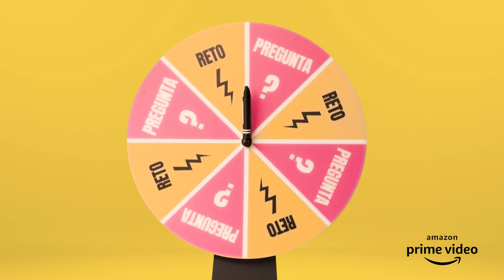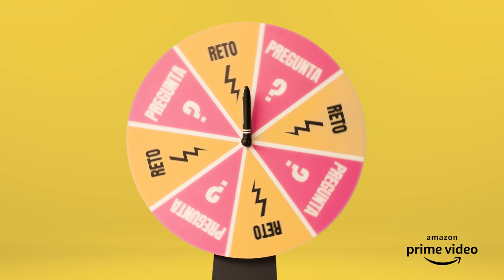Ana - Ruleta | Amazon Prime Video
Ana, es una serie de comedia inspiradora, sin reservas, que derriba tabús y los conceptos anticuados sobre el rol de la mujer en la sociedad. Hilarante y honesta, Ana nos lleva sin disculpas por un viaje de amor, profesional, sexo, marihuana, autodescubrimiento y la presión de satisfacer las expectativas que todos tienen de ella. A lo largo de cada episodio, Ana explora a una de las muchas "Anas" que nunca se había atrevido a ser: LesbiAna, MarihuAna, AnciAna, MarrAna, HermAna, AmericAna, HumAna, BanAna, VeterAna y VeracruzAna. Todo, contado a través de una voz que rompe esquemas: la voz de Ana.